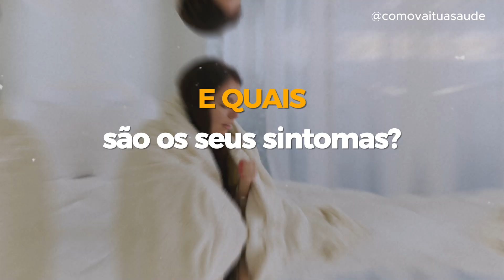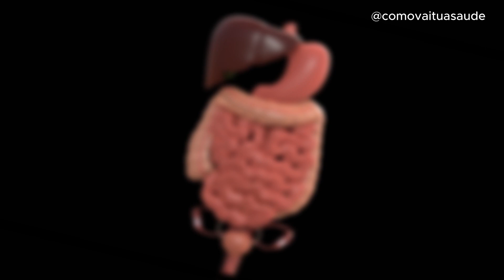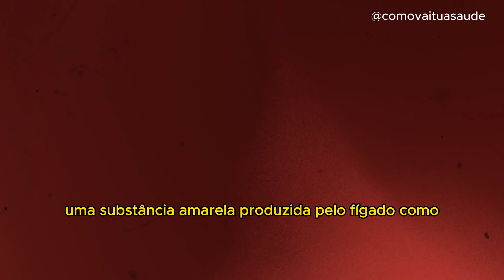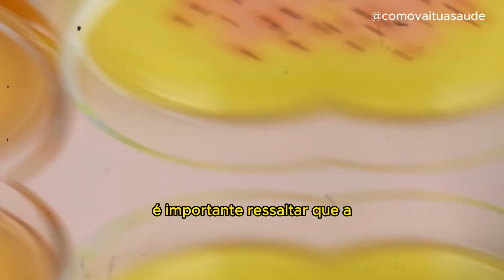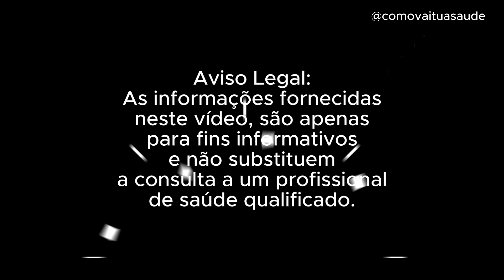5 Sintomas da HEPATITE VIRAL: Conheça os Diferentes Tipos de Vírus com Suas Características.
HEPATITE VIRAL: Conheça os Diferentes Tipos de Vírus e os 5 Sintomas Reveladores!

06 - COMO ALIVIAR a DOR na ESCÁPULA (OMOPLATA): 5 EXERCÍCIOS fantásticos que ALIVIA a DOR na ESCÁPULA.

07- 7 BENEFÍCIOS de COMER o ABACATE TODOS os DIAS: E quais são as suas ADVERTÊNCIAS.

⭐Links Importantes de Playlists de Vídeos que você precisa assistir:

 01- Vídeos de Saúde e Bem-Estar

 02 - Vídeos de Maior Relevância Sobre Saúde do Corpo

⚠️AVISO IMPORTANTE!!

Gostaria de chamar sua atenção para o Aviso de Suma Importância sobre o conteúdo do meu canal: @comovaituasaúde no YouTube. Todos os vídeos destinam-se exclusivamente a fins educacionais e não se destinam a substituir o aconselhamento médico profissional. Se você tiver alguma dúvida sobre sua saúde, consulte seu médico.

🎥As informações fornecidas nos vídeos são baseadas nas pesquisas científicas mais recentes, mas observe que a medicina é um campo em constante mudança e novos desenvolvimentos podem ocorrer.

Portanto, o conteúdo dos vídeos pode não estar sempre atualizado. Assim, é de responsabilidade do telespectador consultar seu próprio profissional de saúde sobre qualquer questão levantada aqui neste canal.

Nós não se responsabilizamos por ações ou resultados decorrentes de qualquer ação tomada pelo telespectador.

CAPÍTULOS:

00:00 INÍCIO
01:02 A HEPATITE VIRAL É UMA DOENÇA...
01:26 A HEPATITE A e E
01:36 A HEPATITE B, C e D
01:41 A HEPATITE B e C
01:45 A HEPATITE B
02:07 5 SINTOMAS DA HEPATITE VIRAL
02:12 1º SINTOMA FADIGA
02:56 2º SINTOMA FEBRE
03:42 3º SINTOMA PERDA DE APETITE
05:01 4º SINTOMA NÁUSEAS E VÔMITO
06:16 5º SINTOMA ICTERÍCIA
08:36 FINAL

👉 mixkit.co

👉 Elevenlabs.io.